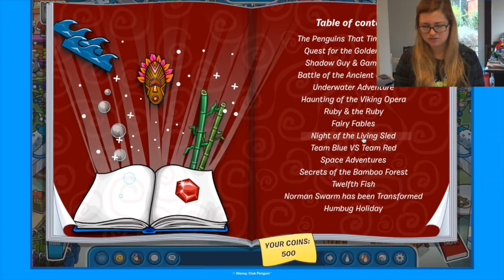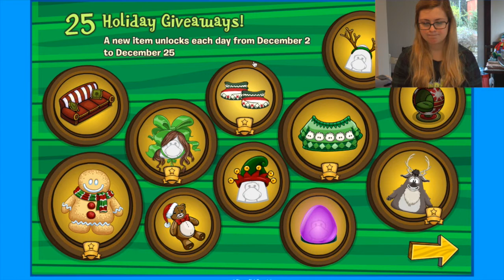I AM A PRETTY LIGHTBULB! - Club Penguin | Vidmas #1